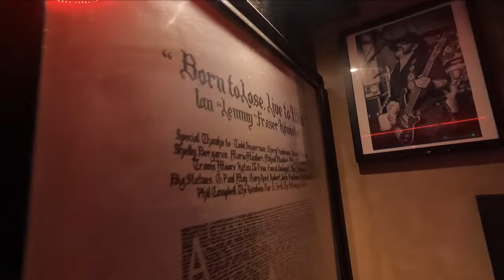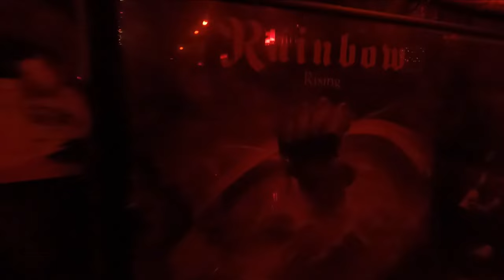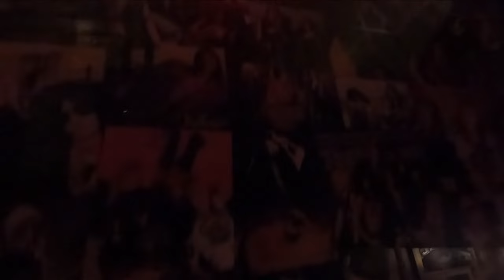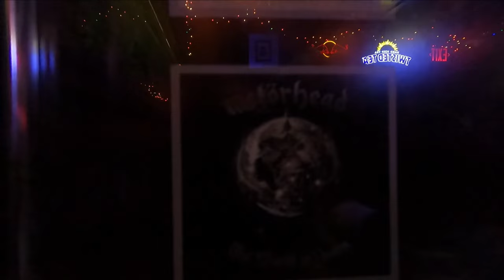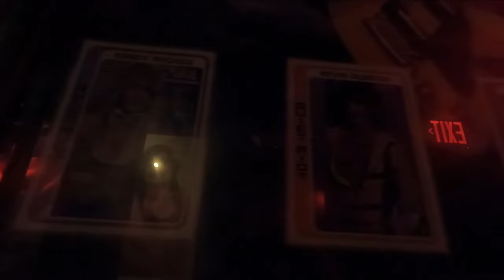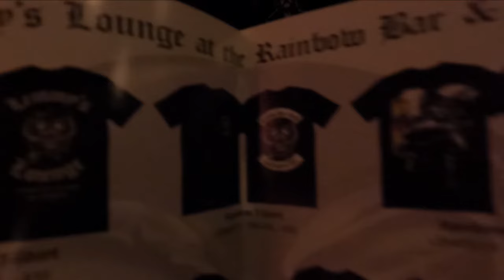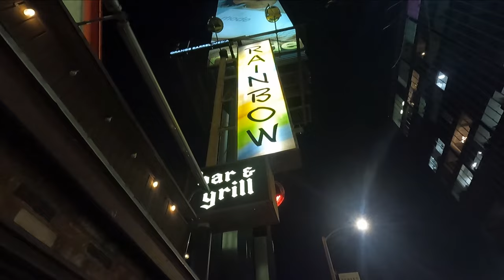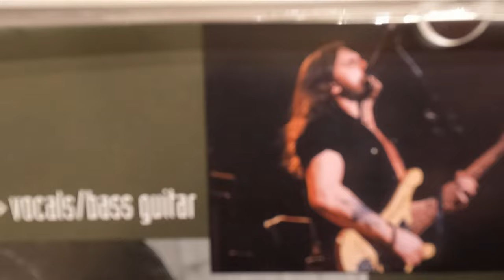Lemmy's Lounge - THE RAINBOW Bar & Grill - My Top 5 Motorhead Albums (Mr. Thrasha Show Ep. 315)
Today's adventure brings us to Hollywood, California to the Sunset Strip to hang out at The Rainbow Bar & Grill in honor of Lemmy. We will begin by stopping by the loft he lived in around the corner and then bask in the essence of Lemmy's Lounge at The Rainbow. Will be talking about my top 5 favorite Motorhead albums. Not easy to narrow down a top 5 from a band that had dozens of great albums. Long live LEMMY!!!